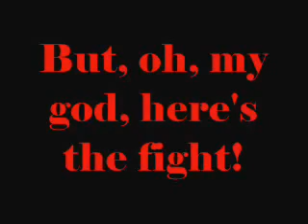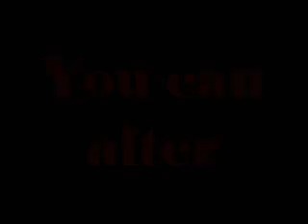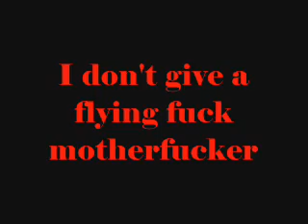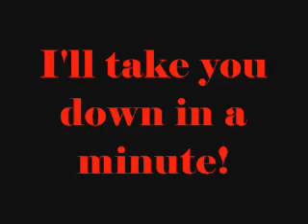Children of Bodom - In Your Face Lyrics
The In Your Face (by Children of Bodom) lyrics.
In Your Face - Are you dead yet? - Children of Bodom

Ok, so there are a few mistakes in the video.
I'm sorry, I'll probably consult the internet before I upload next time :P
I can't be bothered to correct them all - just read the comments and you'll see.